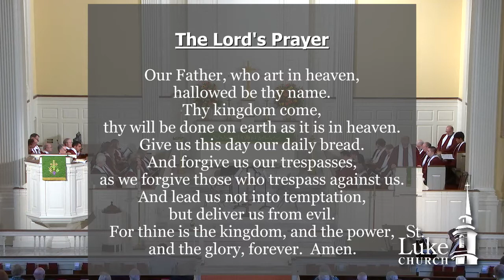St. Luke Traditional Service: 9.11.22